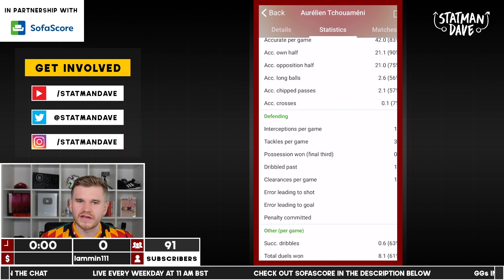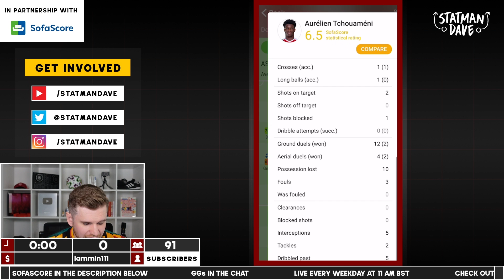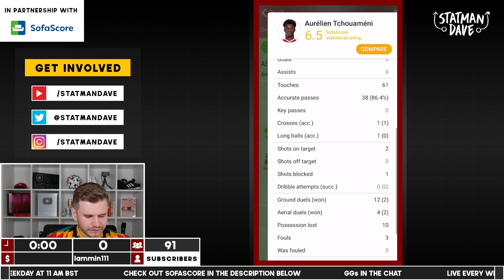Aurélien Tchouaméni: Transfer Profile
Aurélien Tchouaméni: Transfer Profile of Monaco’s dynamic midfielder! Tchouaméni lit up Ligue 1 during the 2019/20 season, his first full season at Monaco and the wonderkid has a bright future ahead as one of the current best young talents in France, featuring 4 times for France’s U21 side so far. 21 year old Aurélien Tchouaméni has largely played in a 4-4-2 for Monaco in more of a box to box role but he’s mentality is largely defensive as he looks to screen the defence alongside midfield partner, Youssouf Fofana.

Of the pair, Fofana is the one who tends to drop as Monaco look to build from the back but Tchouaméni will still drop in from time to time. Standing at around 6 foot 1, Tchouaméni definitely has the frame to succeed in the Premier League. He’s an athletic footballer that gets about the pitch well, often making tackles or blocks by stretching with his long legs.